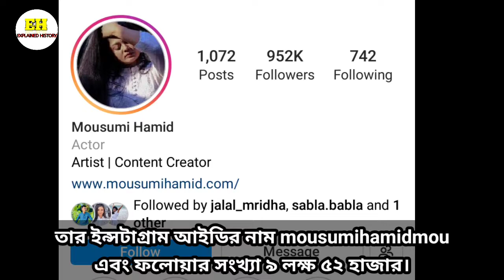মৌসুমি হামিদ লাইফস্টাইল।Mousumi Hamid lifestyle